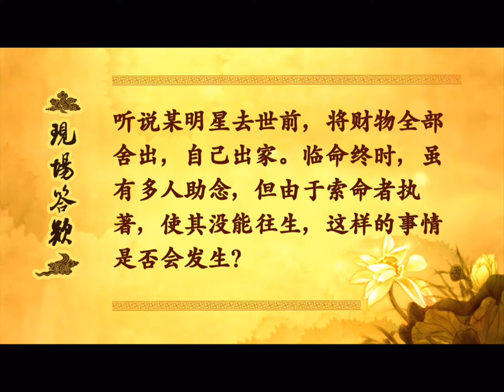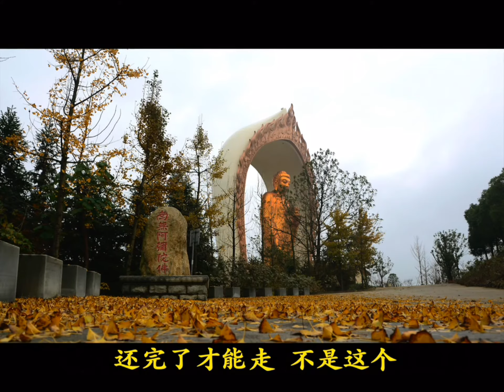問：臨終若有索命冤家討債，是否很難往生？-大安法師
【助念答疑解惑-廬山東林寺大安法師】
問：聽說某明星去世前，將財物全部捨出，自己出家。臨命終時，雖有多人助念，但由於索命者執著，使其沒能往生，這樣的事情是否會發生呢？

        大安法師答：如果我們不在現場，沒有看到這個情況，不要去道聽途說。判斷是否往生，完全是看他平時有沒有信願持名，和他臨命終時是否還保持願往生的心。只要有這個心，阿彌陀佛一定會來接引他往生的。
       你千萬不要以為，一個人一定要把怨家債主的債務關係全都還清了才能往生，如果說索債的人多，他就走不了，扯他的後腿。沒有這個事情的。這樣理解就完全把淨土法門的不可思議，尤其是阿彌陀佛大不可思議的威神願力看得太低了。淨土法門就是帶業往生的法門，它帶什麼業？就是帶所有的命債、感情債、各種財產債，種種冤家債主的業，都可以帶。不是說要把冤家債主的債還完了才能走，不是這樣的。
        有很多人看到病人在臨往生的時候，因為人在往生的時候這個過程也還是比較痛苦的。如果他不是大修行人，不能伏住煩惱的話，他種種的業力種子起現行了，甚至生種種病、種種折磨，這個過程都是正常的。甚至他還會生起一點懷疑心，甚至不想聽佛號，這也是正常的，因為他很痛苦。你不要擔心，常常很多人碰到這個事情，就：「哎呀，不得了啊，這是病人業障現前啊」，業障現前怎麼辦呢？趕緊念《地藏經》，趕緊做這個，趕緊做那個，忙得不亦樂乎。你不要擔心，到臨命終時，阿彌陀佛一現前，這些問題全都交給阿彌陀佛一攬子解決，你放心好了。
        很多人評價說：「哎呀，他就是有索命的人，沒有把債務關係了結掉，就擋住了他往生的路，扯了他的後腿，他就沒有往生」。這個說法好像聽起來對，實際上完全不符合淨土宗往生的原理，所以這個情況不會發生的。
        如果他沒有往生，沒有往生就是他平時沒有真正的產生信願。僅是口頭上的念佛者，內心厭離娑婆、欣求極樂的心沒有發起來，沒有對阿彌陀佛皈命，把生命交給阿彌陀佛，就是沒有完成這個「南無」的過程，他只要完成了「南無」的過程，臨命終時阿彌陀佛一定會接引。別說他把全部的財產捨出來了，自己還能出家，發出這麼大的心，你就是一個一般的人，就是造了很多惡業的人，他有信願持名，阿彌陀佛也都接引他，更何況還是一個行了這麼大善的人。
        所以大家千萬不要在這個命債是不是還完了，去糾纏這些事情了。